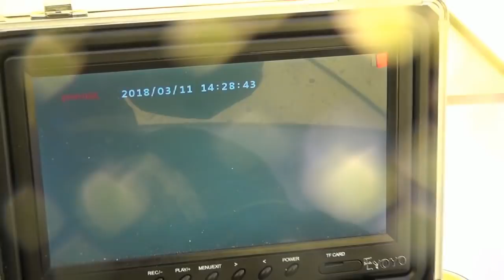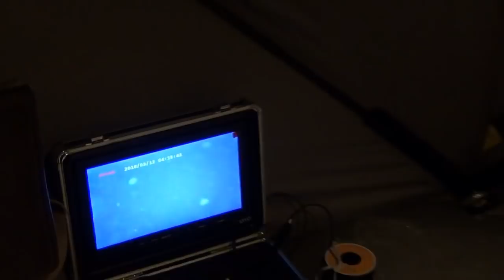Stinta 20180311, Kuršmarės